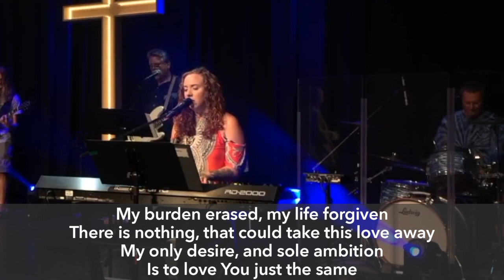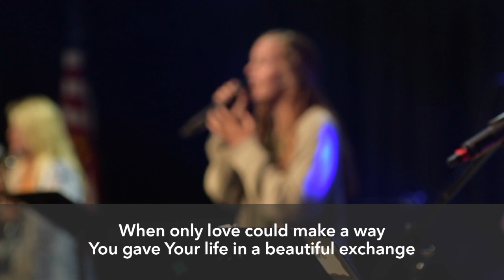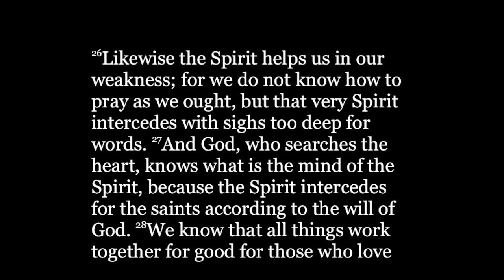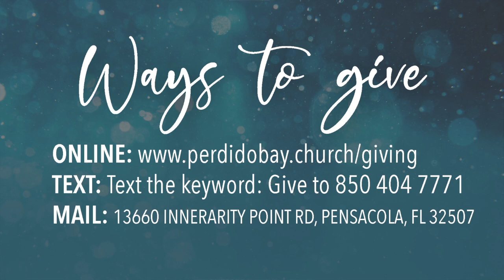July 12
This video is about July 12